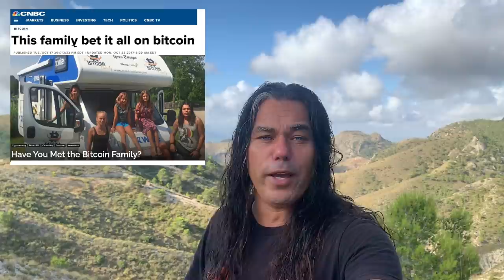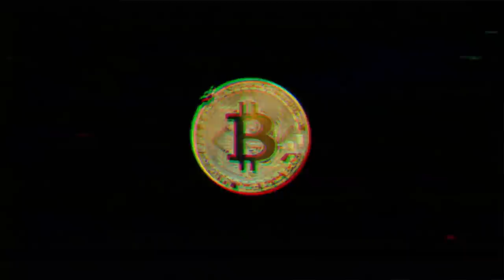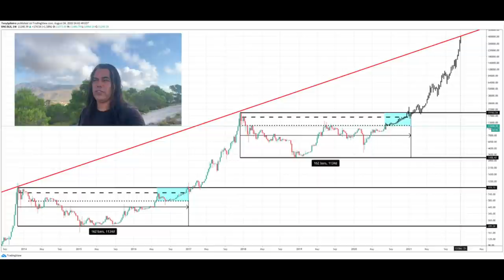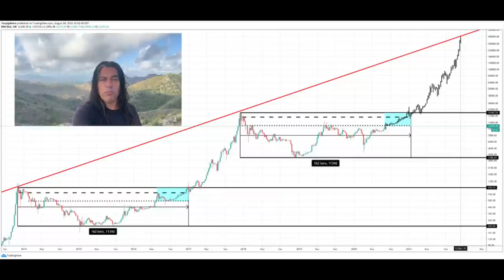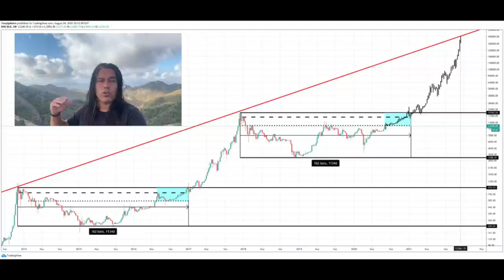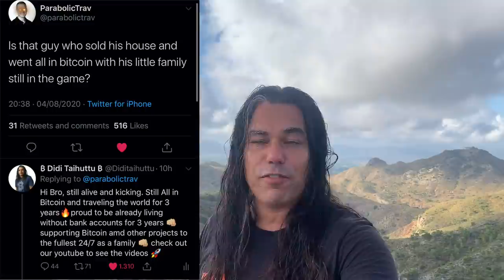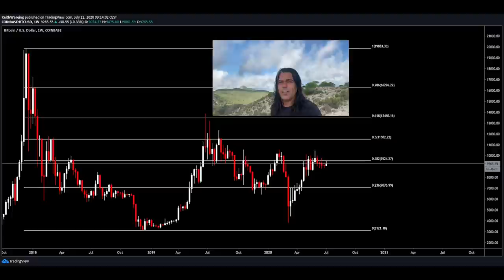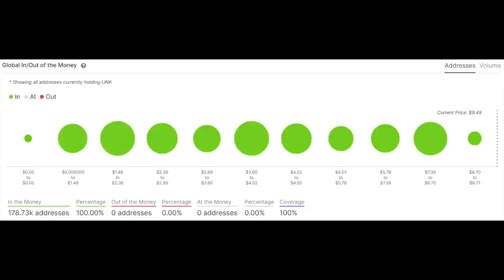BITCOIN, ROAD TO $20.000 & $400.000 WILL TAKE .... DAYS!!! DASH powers crypto debit card in Mexico!!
In todays video we take a look at the Bitcoin price and how the road to $400.000 could look like. This chart is predicting how long it will take till we hit $20.000 and $400.000 in BTC. Dash now together with taurus.io launching the first ever crypto debit card for Latin America! Enjoy the views of Spain and much more in this video.

TOP EXCHANGES